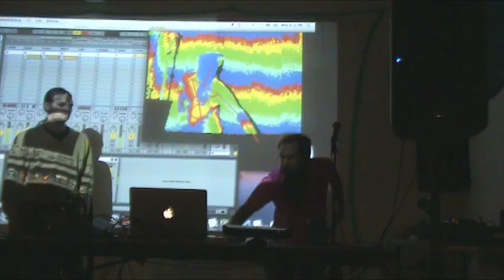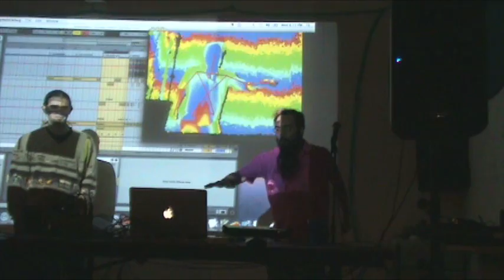Dubstep Wobbles with Xbox Kinect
Using gesture control with the Xbox Kinect infrared camera system to send midi CC messages to Ableton Live.

January 19, 2011 at Ableton Boston User Group hosted by B/Vision.

This clip features some samples from "Hold it Against Me" by Britney Spears.